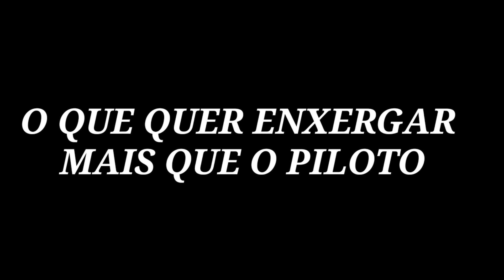TIPOS DE GARUPA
Fala galerinha blz,  estamos fazendo essa brincadeira aí no canal espero q vcs se divirtam  e aproveita, e marca aquele seu amigo que só anda assim na garupa tmj